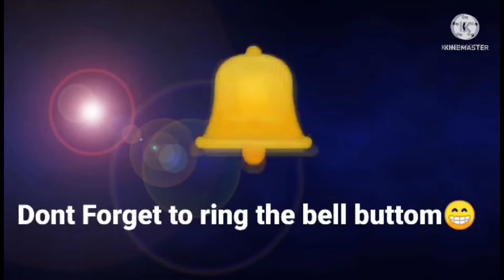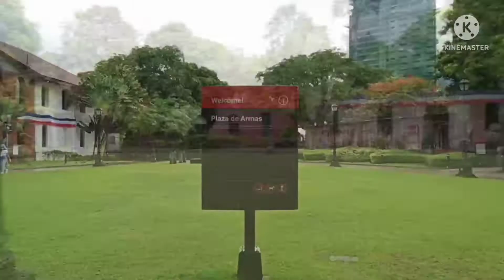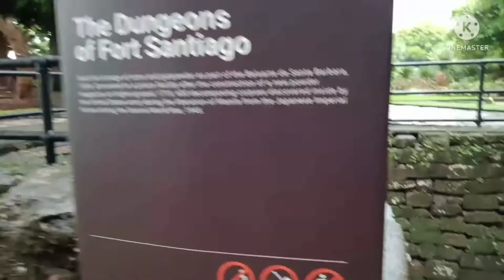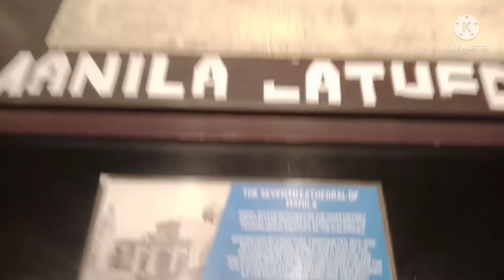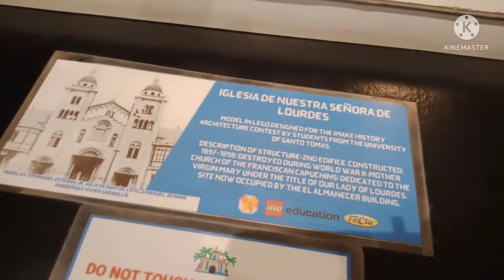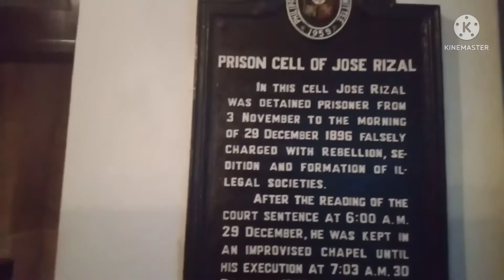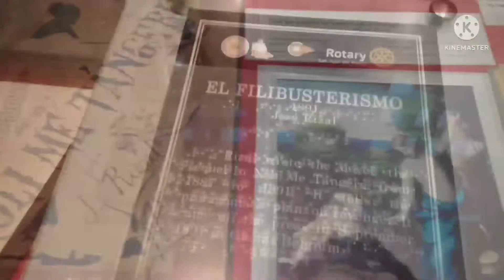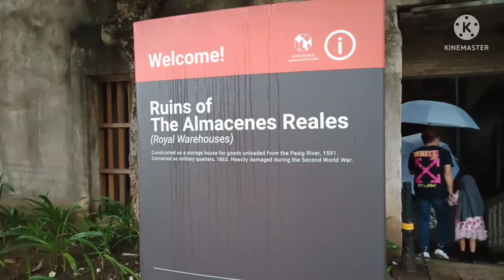"Intramuros" Gala ni Batute